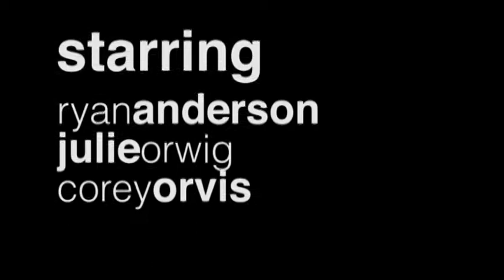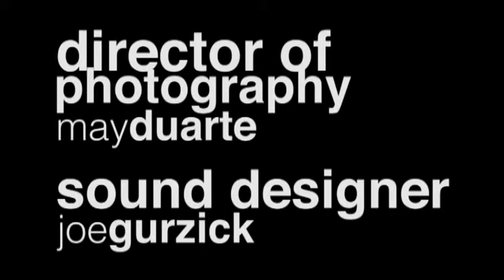Baggage Claim - Short Action Film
Baggage Claim is a Short Action Movie created for GVSU Media Production II Class with Prof. Kim Roberts.

The script was pre-written and could not be altered. Every group was given a different genre and had to create a 3-4 min video following their genre's industry criteria.

Crew:Baggage Claim is a Short Action Movie created for GVSU Media Production II Class with Prof. Kim Roberts.

Crew:
Director of Photography: May Duarte
Producer: Amy Hallochak
Director: Ryan Anderson
Sound Designer: Joe Gurzick

Starring:
Ryan Anderson
Julie Orwig
Corey Orvis

Special Appereance by:
Christine Labelle
Rebecca Cadeau
Amy Hallochack
Joe Gurzick

Audio/Music:
GMP Music